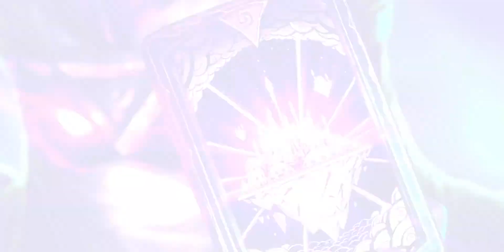Dragonflight Has Brought Them Back!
The lore of Rafaam and the kind of crazy stuff he's gotten up to is EXACTLY what Dragonflight needs to be just, honestly, a lot more FUN!